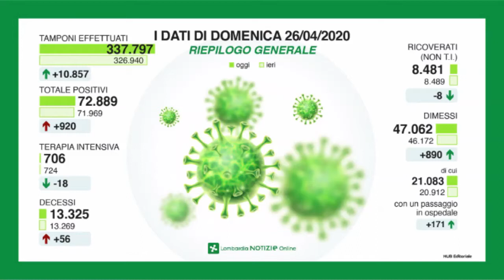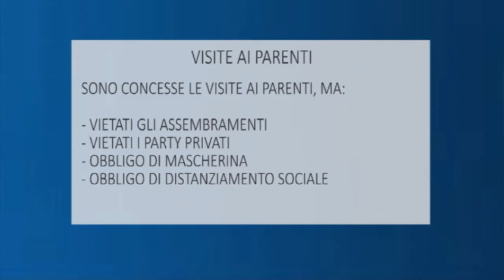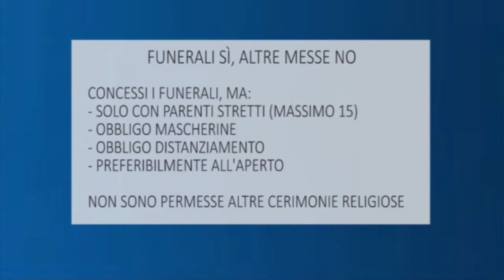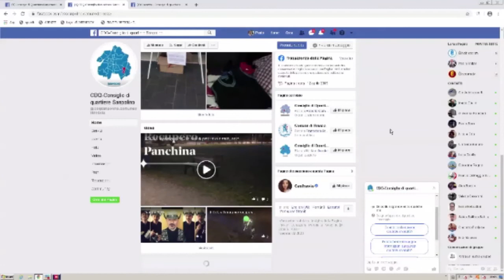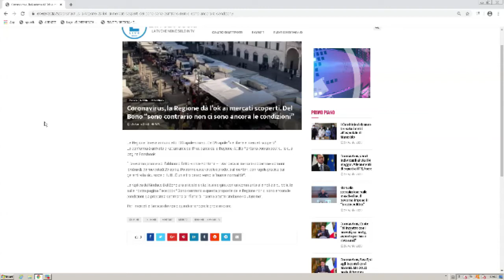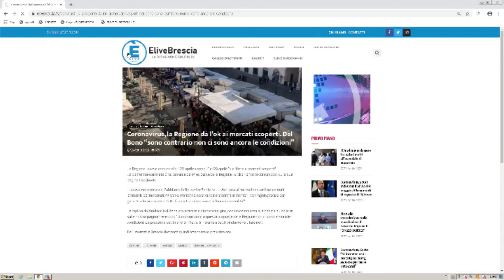TG GIORNO 27 aprile 2020